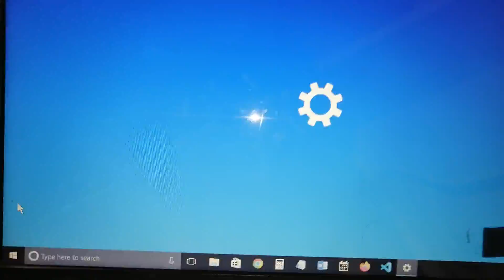laptop screen never turn off when plugged in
screen never turn off when plugged in
hp laptop screen never turn off when plugged in
windows laptop screen never turn off when plugged in
windows 10 laptop screen never turn off when plugged in
laptop screen never turn off setting when plugged in
laptop screen never turn off